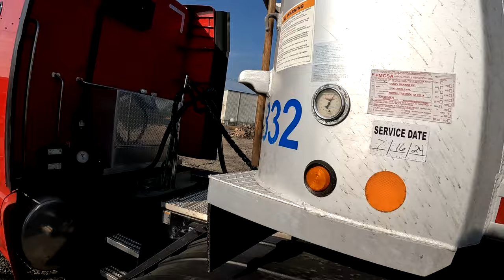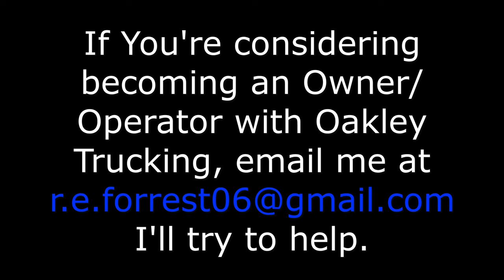Oakley Trucking Dry Bulk/End Dump #680 AR, TX Loads